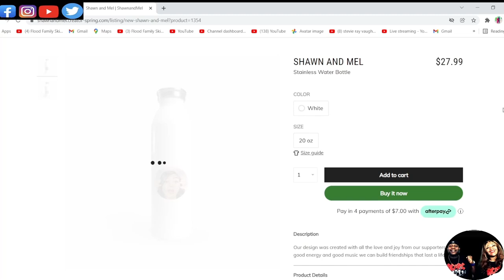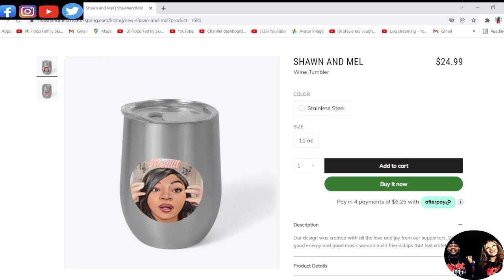THIS MADE US DANCE!!! JR WALKER & THE ALLSTARS - SHOTGUN (REACTION)